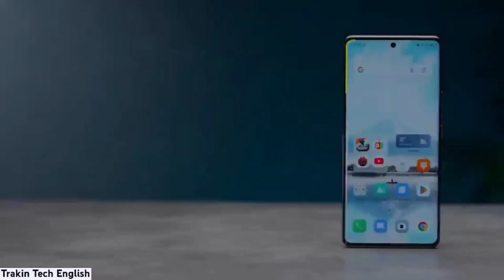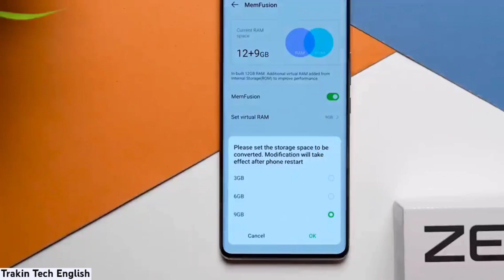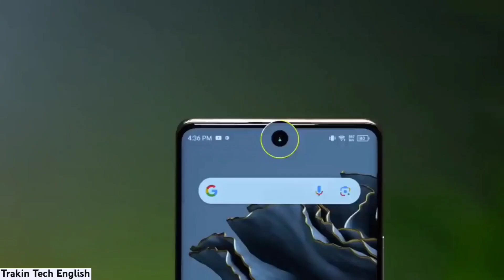Infinix Zero 30 5G Launch Date Confirmed in Pakistan - Infinix Zero 30 5G Unboxing Date In Pakistan